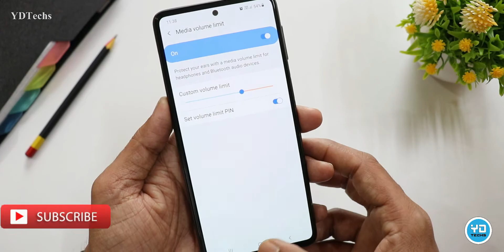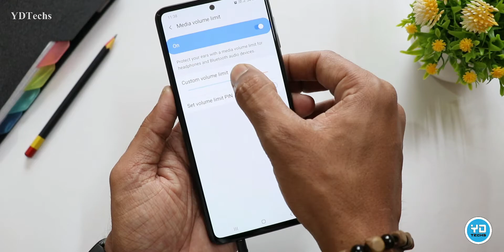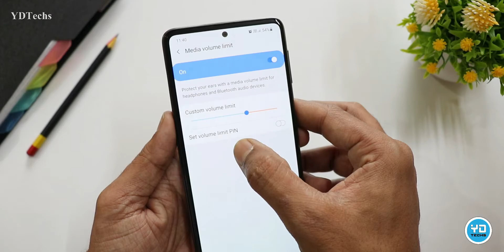ये Trick कोई नहीं जानता | Mobile Volume Level Lock Kaise kare | Samsung Galaxy Media Volume Limiter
Mobile Volume Level Lock Kaise kare | Samsung Galaxy Media Volume Limiter | ये Trick कोई नहीं जानता  | Android Volume pin

Namaskar Dosto ,
Es video me mene aap ko Mobile Volume Level Lock Kaise kare usi ke bare me bataya hai ..
agar aap ke ghar me chote bacche hai aur vo headphones use karte hai to hame pata nahi chalta ki mobile ka volume kitna hai .. lekin mene jo trick batai hai uske jariye app aasani se mobile volume ko control kar paoge ek password (volume pin) lagakar...

Muze Ummid Hai Aapko Ye Video Pasand Aaegi.

YDTechs
ALL THE IMAGES SHOWN IN THE VIDEO BELONGS TO THE RESPECTED OWNERS AND NOT ME..